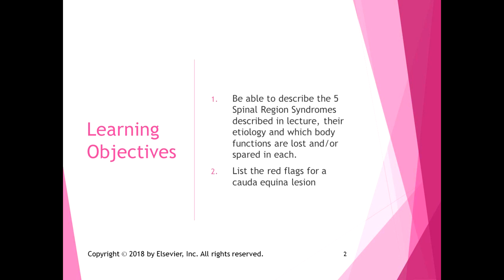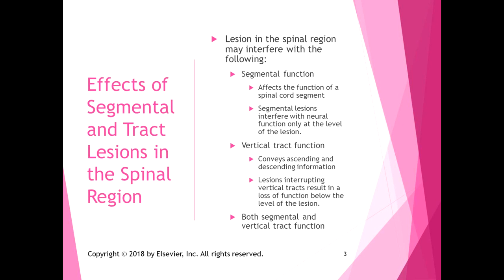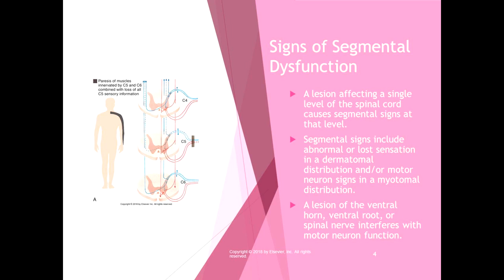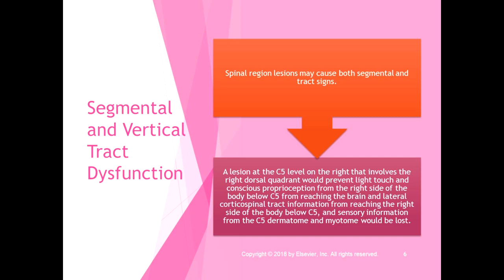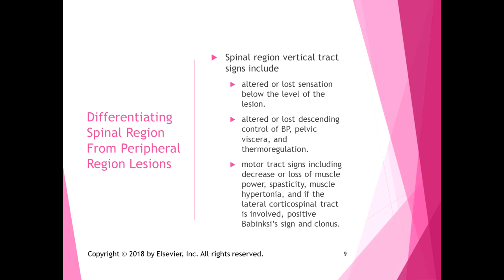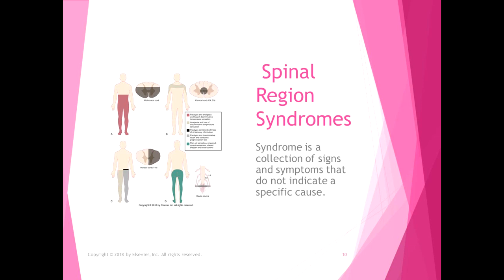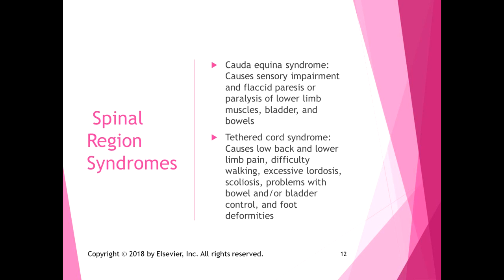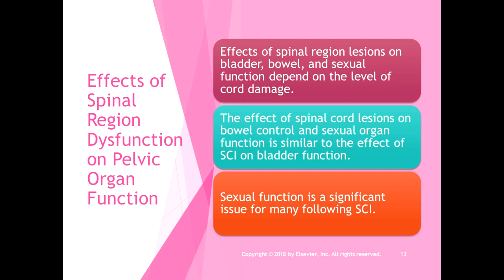Chapter 18 Lecture Part 2 Spinal Cord Dysfunction